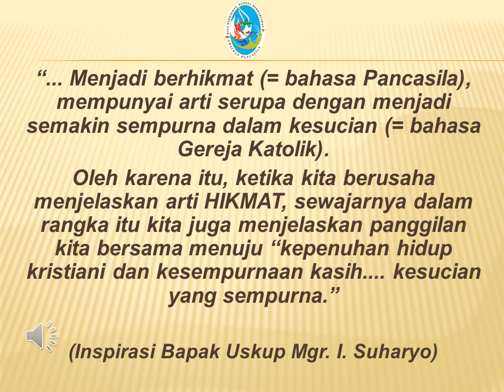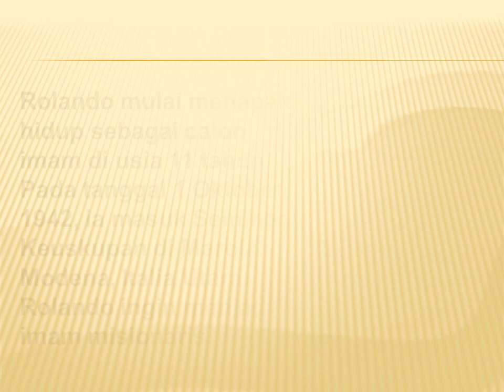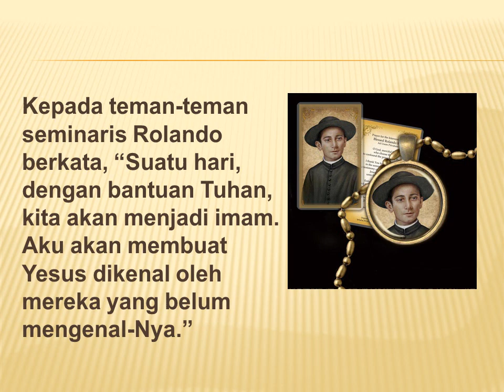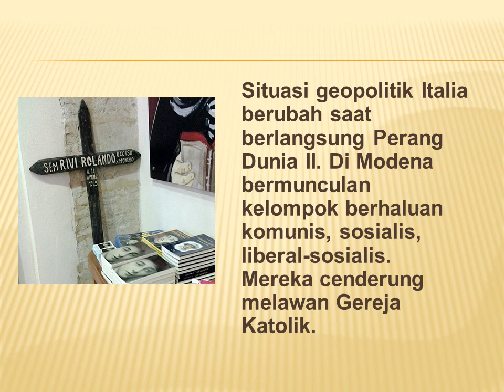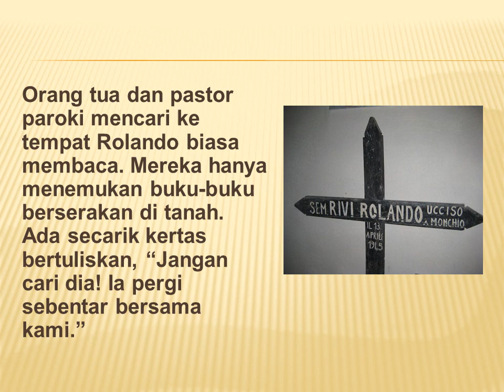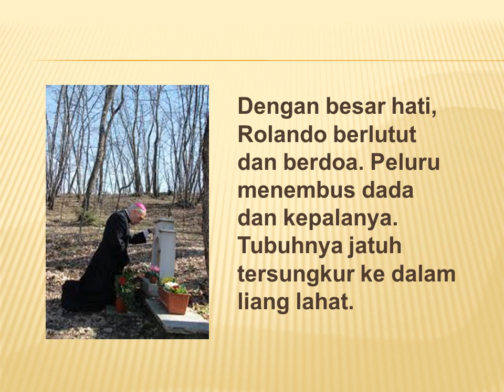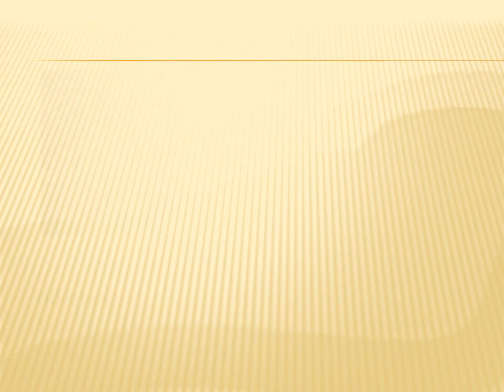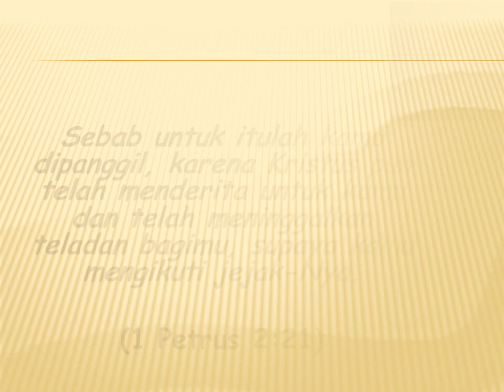Beato Rolando Maria Rivi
Remaja ini sangat yakin ia milik Kristus. Selalu memakai jubah seminarisnya, sampai peluru mengakhiri hidupnya. Ikutilah kisah hidup Beato Rolando Maria Rivi (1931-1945). Semoga menjadi inspirasi bagi kita dalam menapaki jalan kekudusan kita masing-masing.